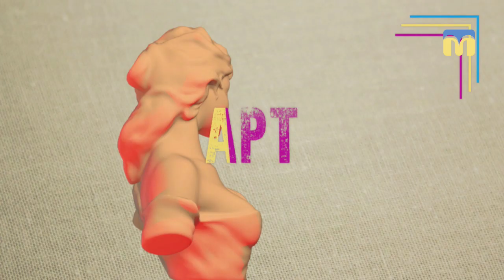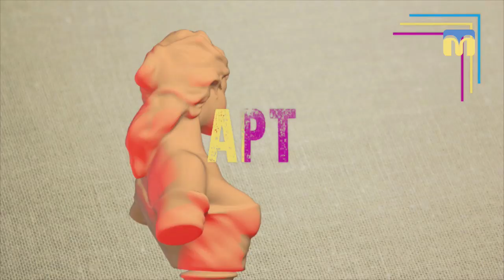20.04.2018. Арт-простір. "Амплуа"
Героїнею нового випуску програми "Арт-простір" стала фотомитець Ольга Волкова!
Вона є автором проекту "Амплуа", який сколихнув миколаївський сегмент фейсбуку. У ньому були задіяні відомі миколаївці у найрізноманітніших образах видатних історичних особистостей та літературних героїв.
Хто у кого перевтілювався? Як вибирали образи для зйомки? Як відреагували миколаївці на "переїзд" Квазімодо до міста корабелів?
Відповіді на ці запитання - у програмі "Арт-простір"!